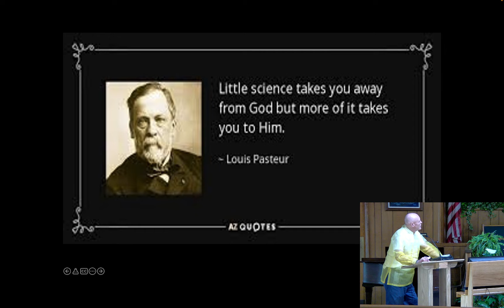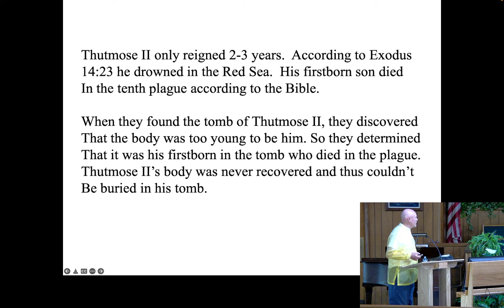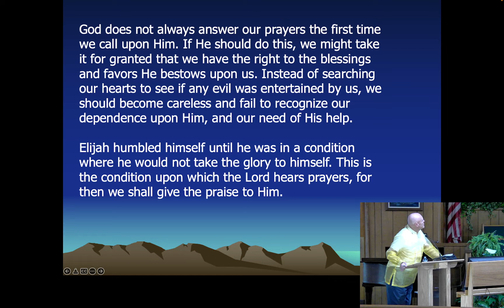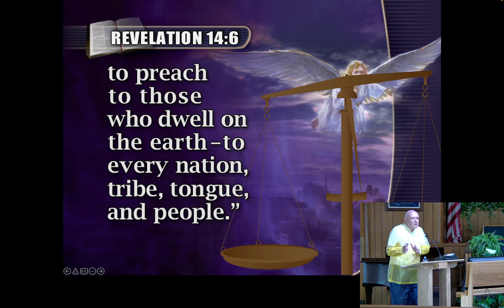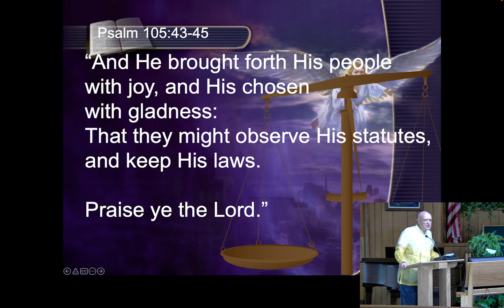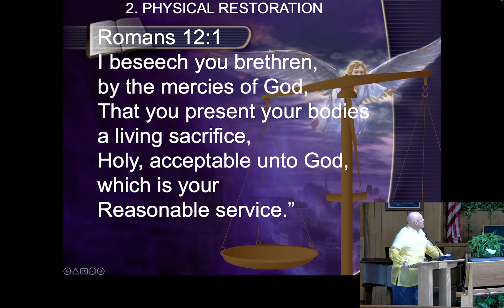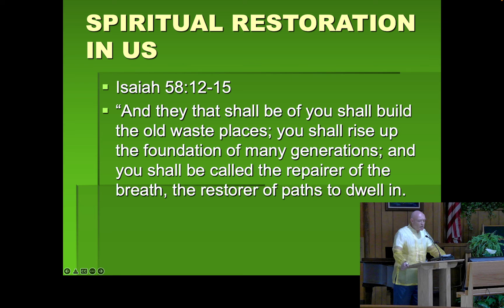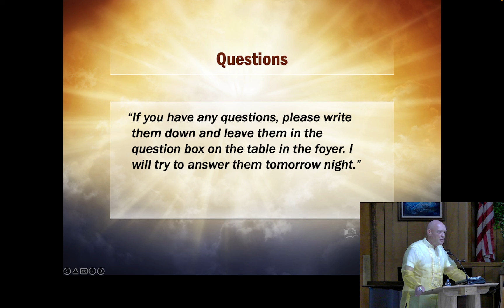17. The Elijah Message - 4-13-2022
Elder Michael Fracker